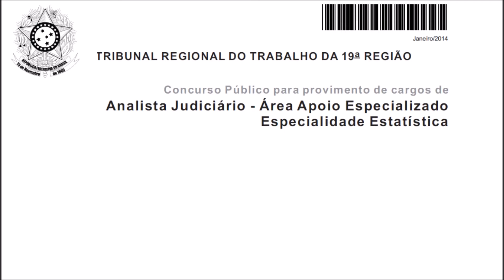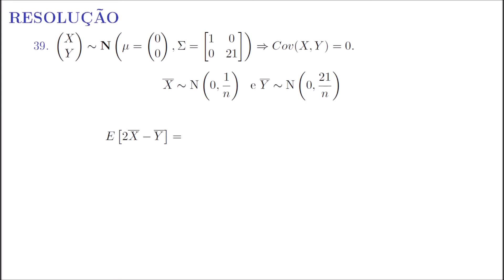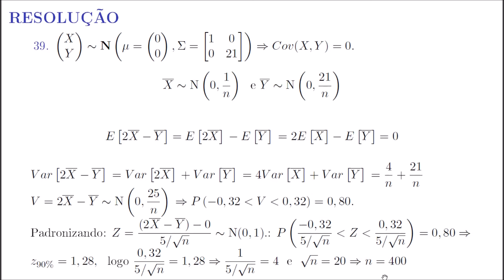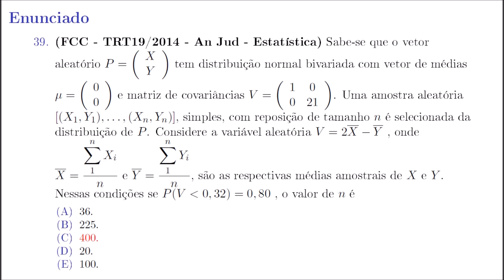Resolução #7 - Estatística - Análise Multivariada - Normal Bivariada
Resolução de questão da prova de estatística do concurso para TRT 19.ª Região. Concurso realizado pela Fundação Carlos Chagas - FCC em 2014

1 – 52 Questões de Séries Temporais
2 – 52 Questões de Estatística Descritiva
3 – 52 Questões de Probabilidade I
4 – 52  Questões de Técnicas de Amostragem
5 – 52  Questões de Inferência
6 – 52  Questões de Cálculo
7 – 52 Questões de Estatística
8 – 52  Questões de Momentos e Esperança Condicional
9 – 52  Questões de Estatística Multivariada
10 – 52  Questões de Estatística da Banca AOCP (Especial concursos EBSERH, mas não só isso)
11 – 52  Questões de Testes de Hipóteses
12 - 52 Questões de Regressão Linear Simples
13 - 52 Questões da FCC
14 - 52 Questões da Cespe-UNB
15 - 52 Questões de Probabilidade Condicional e Independência

Provas Resolvidas

1 – IBGE/2009 (Cesgranrio)
2 – IBGE/2013 (Cesgranrio)
3 – INEA-RJ/2013 (FGV)
4 – SUDENE-PE/2013 (FGV)
5 – SEDUC-AM (FGV)
6 – EBSERH – HUCAM-UFES(AOCP)
7 – EBSERH – UF-BA (IADES)
8 – STF/2013 (CESPE/UNB)
9 – MPU/2013 (CESPE/UNB)
10 – CP-T/2013  (Marinha)
11 – CP-T/2012 (Marinha)
12 – IFAM/2014 (FUNCAB)
13 – TRT 13ª Região (FCC)
14 – DATAPrev/2014 (QUADRIX)
15 – EBSERH-Concurso Nacional/2015 (AOCP)
16 – DPGERJ/2014 (FGV)
17 – FUB/2013 (Cespe-UNB)
18 – TJ-RO/2015 (FGV)
19 – SECRIANÇA-DF/2015 (F. UNIVERSA)
20 – SENADO - Analista Legislativo/2008 – (FGV)
21 – CESTESB/2009 – (VUNESP)
22 – MDA/2009 – (COSEAC-UFF)
23 - SEAD - AM/2005 - (CESGRANRIO)
24 - TJ-PA/2014 - (VUNESP)
25 - EBSERH-Concurso Nacional/2016 - (AOCP)
26 – TRT 9ª Região/2010 – FCC
27 – CP-T/2014 (Marinha)
28 – CP-T/2015 (Marinha)
29 – FUB/2015 (CESPE/UNB)
30 – CODEVASF/2008 (CONSULPLAN)